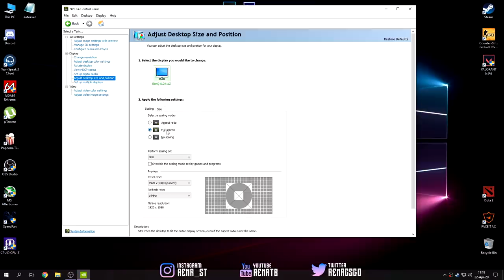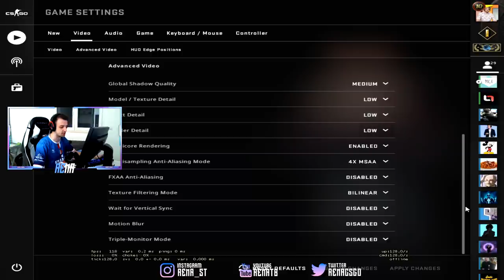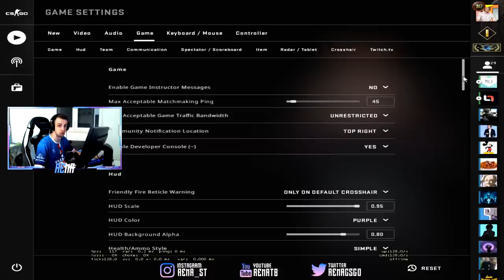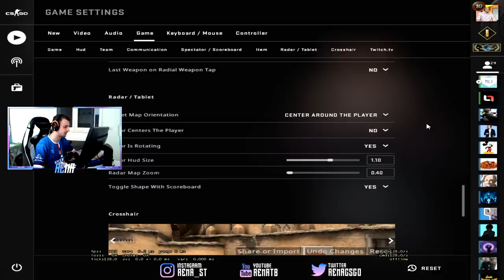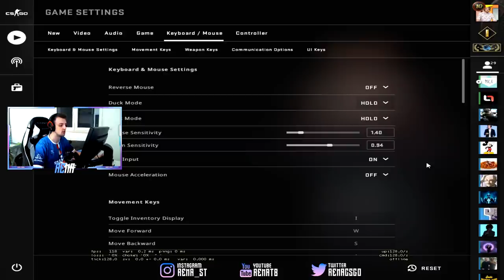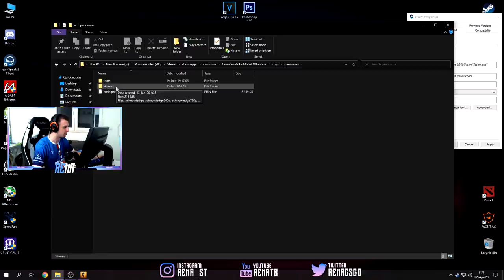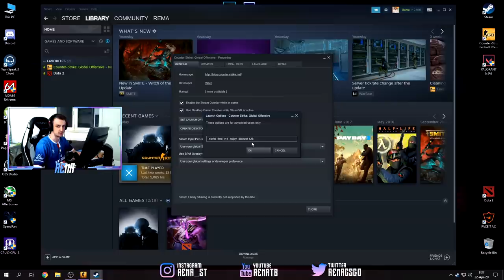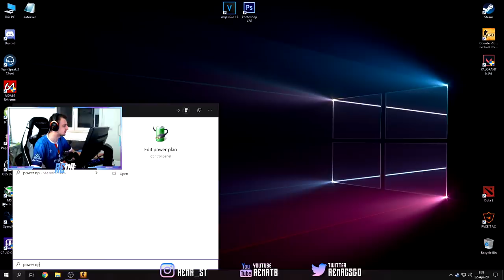REMA TRIKOVI ZA FPS I PODESAVANJA (CS:GO)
PC Specs:

CPU: Intel i7 4790k @ 4.7ghz
GPU: Asus Strix GTX 1060 6GB
Motherboard: GA Z97X-GAMING GT
Cooling Fan: CoolerMaster HyperEvo 212 v2
Ram: 8GB HyperX Fury @ 2133Mhz
PSU: CoolerMaster 750M
Oprema:

Mouse: Zowie EC1-B
Keyboard: SteelSeries M500
Headset: HyperX Cloud II
Mousepad: SteelSeries QCK Heavy
Display: Benq XL2411Z @ 144hz